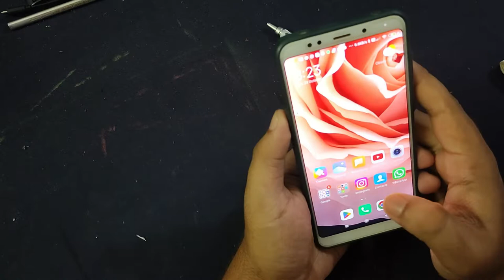Diwali Drawing by using Oil pastels